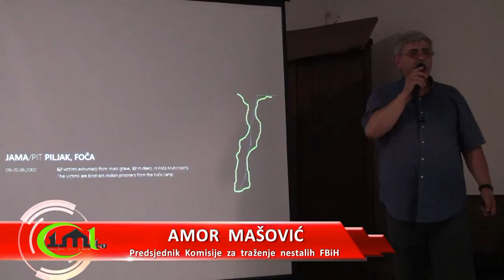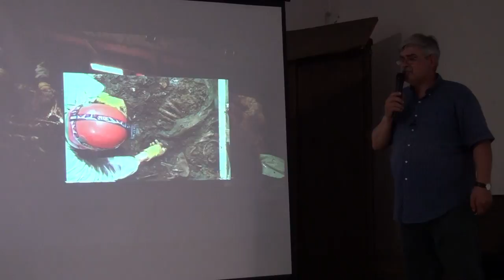JAMA PILJAK - FOČA: AMOR MAŠOVIĆ (IML TV)